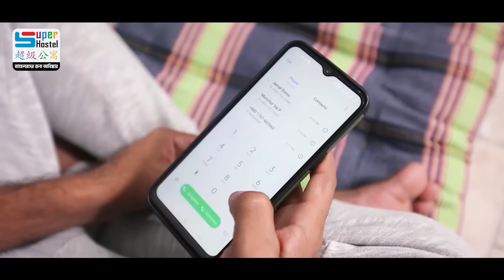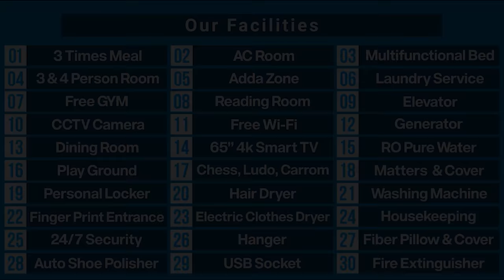ঢাকায় ব্যাচেলরদের থাকার জন্য অত্যাধুনিক আবাসন ব্যবস্থা তৈরী করেছে সুপারহোস্টেল।